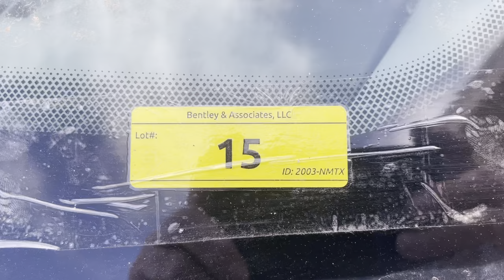2003-TX Lot # 15 - 2000 FORD FOCUS SEDAN ZTS 90,137 MILES